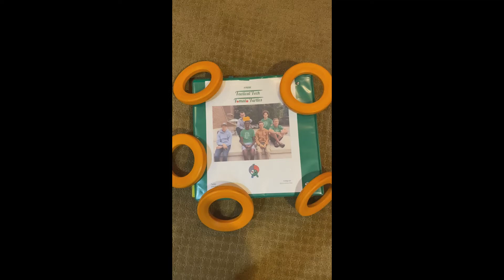14556 Robot Run